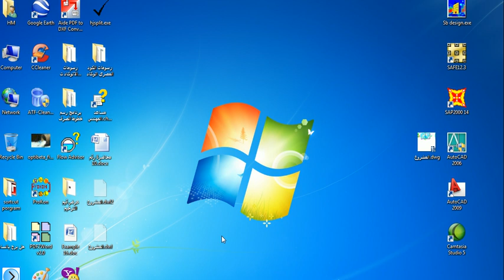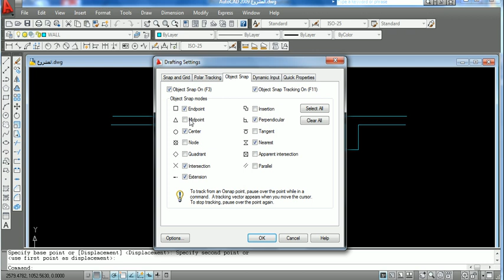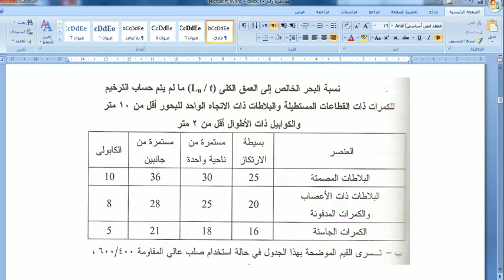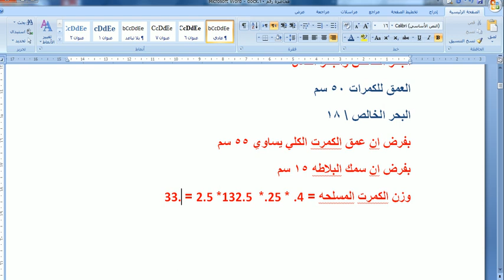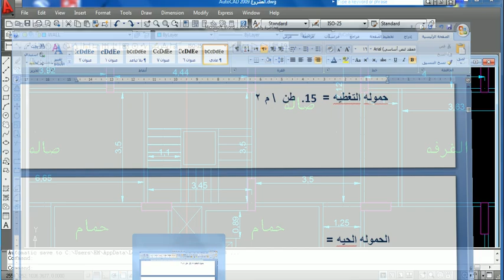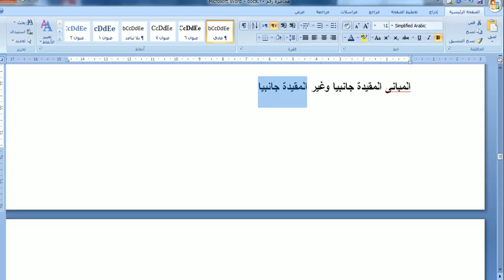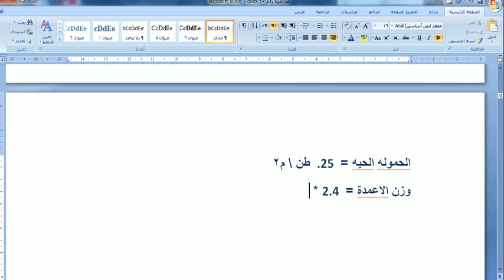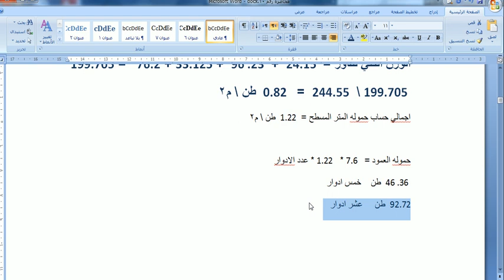11 شرح بالكود المصرى RC